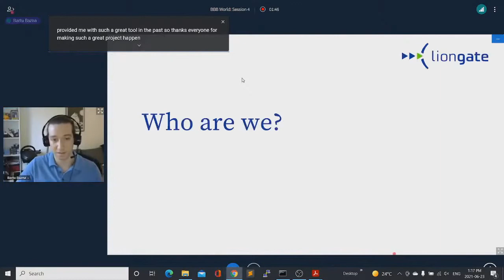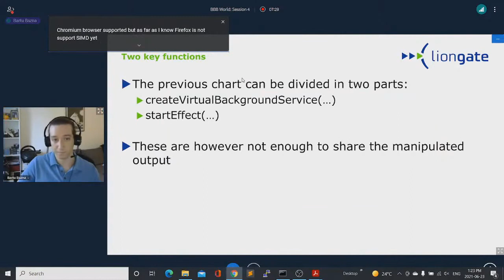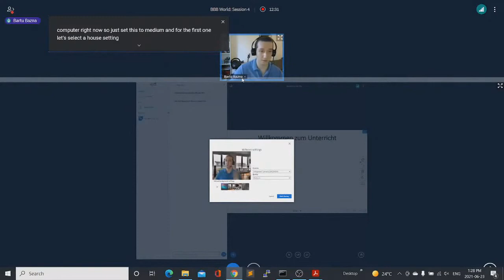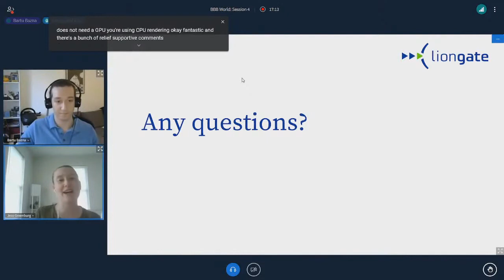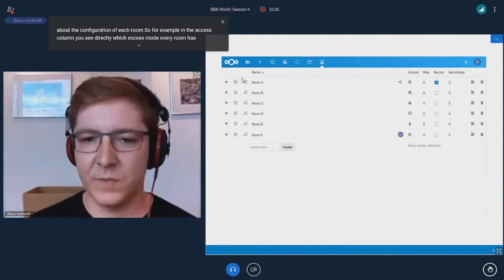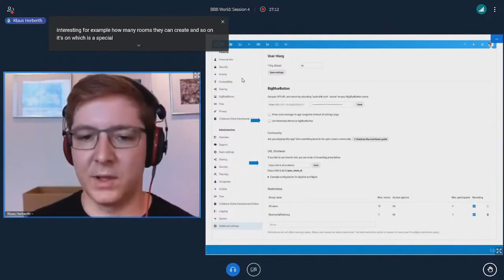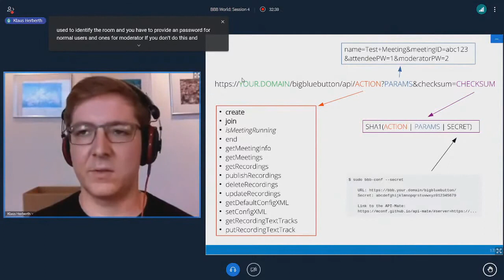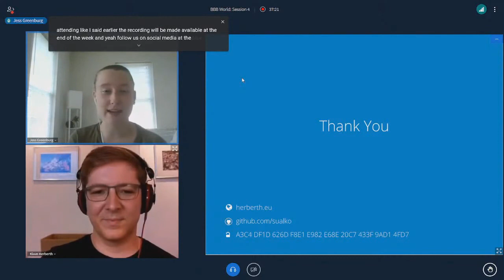BigBlueButtonWorld - Background Blur | BBB Integration for NextClouders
BigBlueButtonWorld was a global conference held during June 21st - 24th, 2021. Educators, developers, administrators and commercial partners tuned in from over 20 countries around the world to hear a variety of themed subjects. Topics varied, ranging from students with special needs thriving in remote learning environments to how BigBlueButton retrieved a potentially lost school year in Germany.

What is BigBlueButton? BigBlueButton is an open source global teaching platform helping to bridge the gap between students and effective online learning. Available in 55 languages, BigBlueButton has helped students in some of the most remote regions through its open source capabilities and its ever-expanding community of developers, which allows BigBlueButton to be fine-tuned for specific needs.